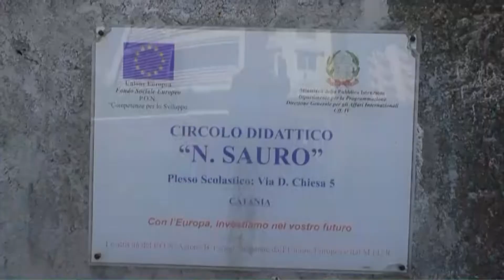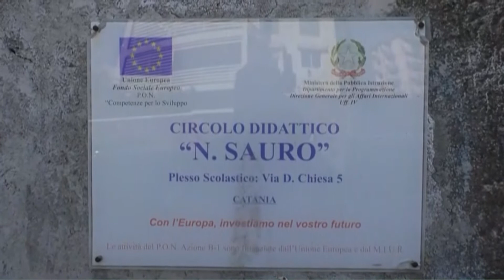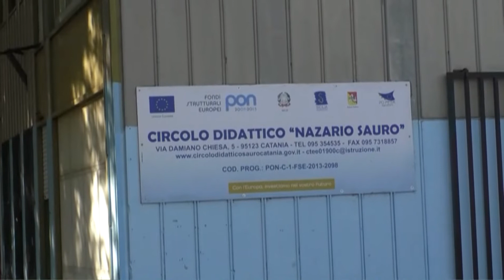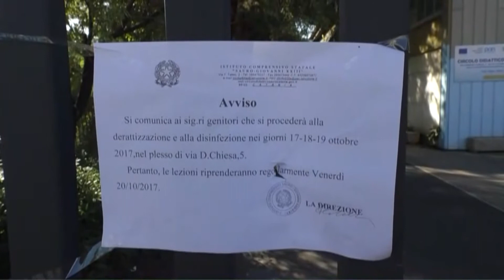Scuola Topi Catania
protesta genitori circolo didattico nazario sauro Catania